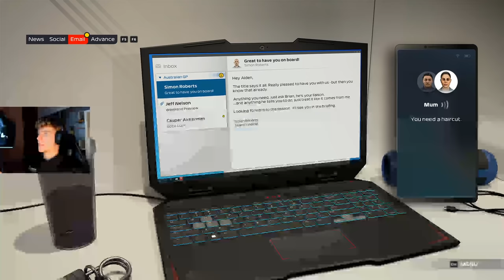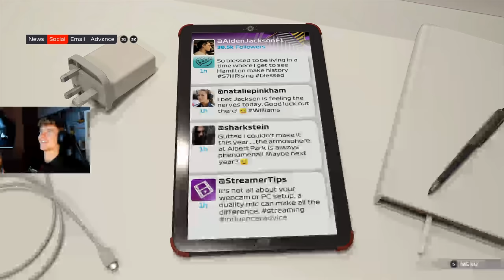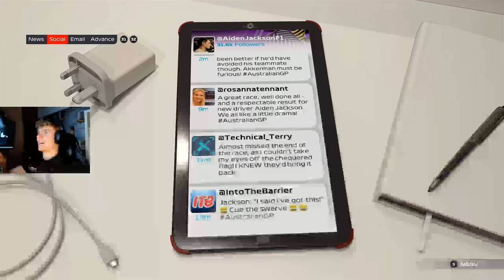F1 2021 BRAKING POINT PART 1: WE CRASHED WITH OUR TEAMMATE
Welcome to my first F1 2021 video where i will be driving in my first career mode episode driving as Aiden Jackson. Also Devon Butler makes his comeback.

Equipment:
WheelBase: Simucube Ultimate
Pedals: Heusinkveld Ultimate
WheelRim: Precision Sim Engineering GPX
Rig: Simlab
Headset: SteelSeries Arctis Pro
Mouse: Steelseries Rival 650 Wireless
Keyboard: steelseries apex 7 tkl